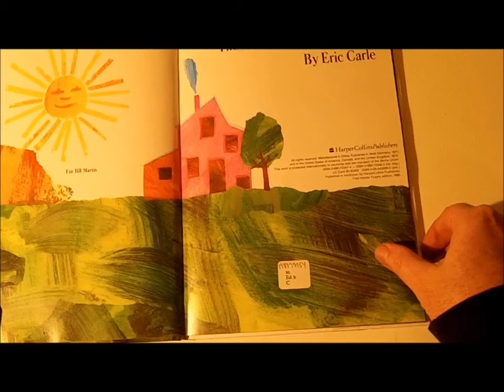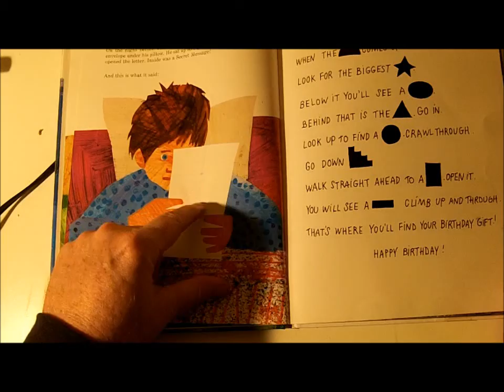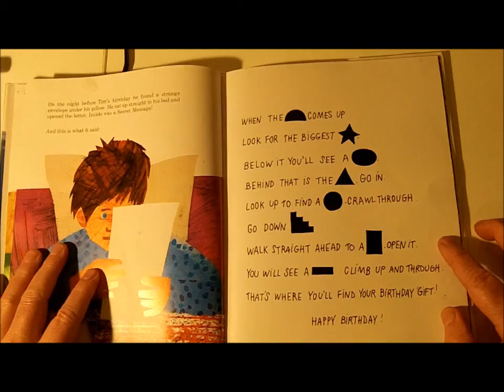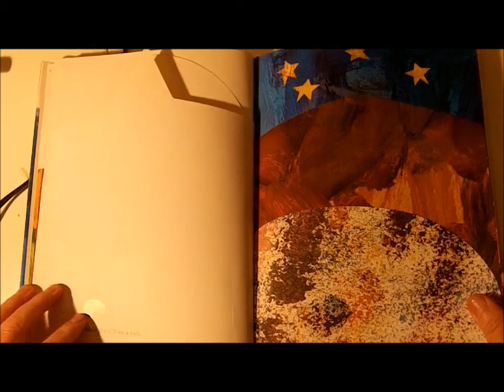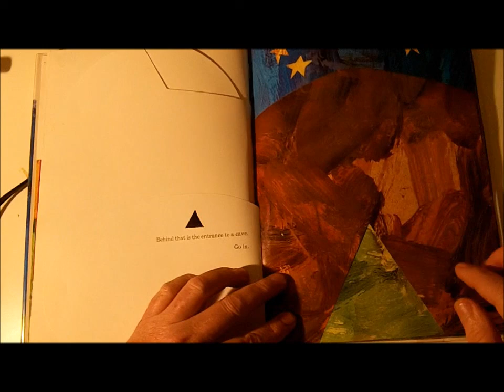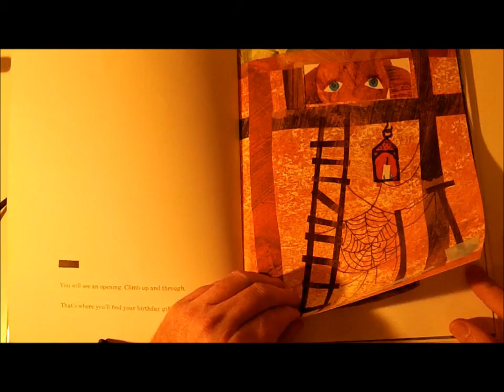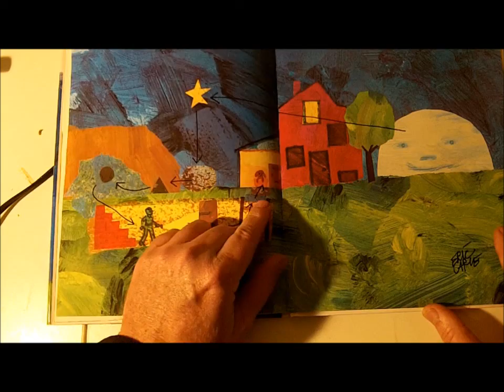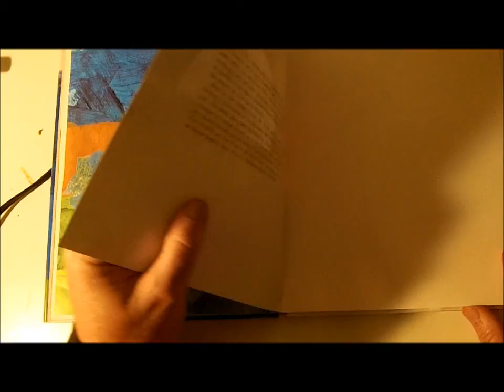the birthday secret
childrens book